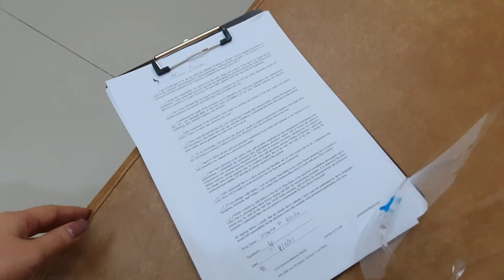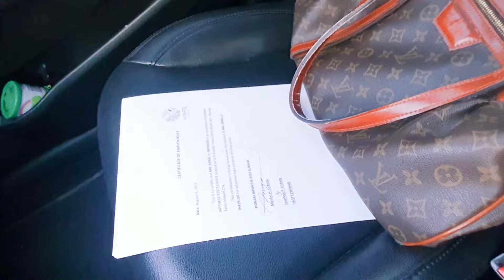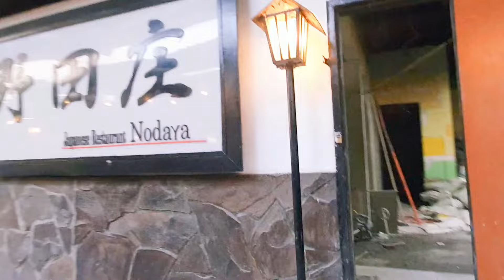Magkano magpa Microblading at sulit ba? | Ganap before & during ECQ | Pinky & Lhian